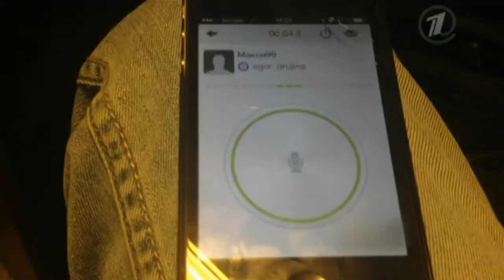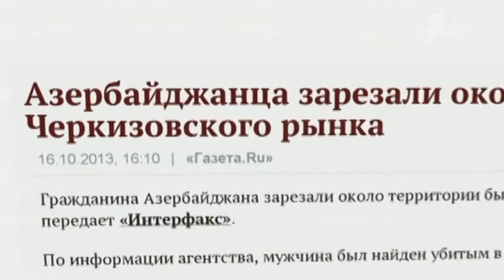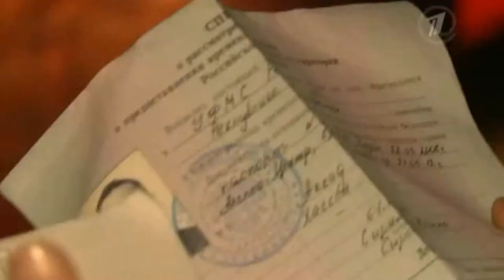Бирюлево. История конфликта. Хронология событий. Последняя информация.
Бирюлево. История конфликта. Хронология событий. Последняя информация. Интервью с официальным представителем СК РФ Владимиром Маркиным. Как, кем и в каких целях используется "народный гнев". Что сегодня происходит в стране с миграционной политикой. Почему налицо так называемый рост этнической преступности и всплеск бытового национализма. Интервью с руководителем Федеральной миграционной службы РФ Константином Ромодановским.